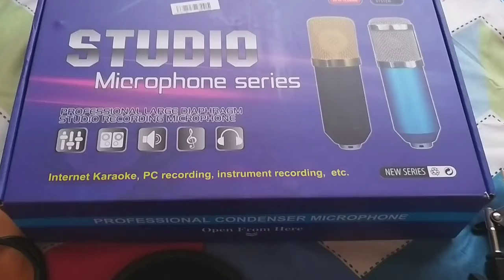UNBOXING WITH QUIN-QUIN 🧒 | JuliusHOPE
Unboxing our newly ordered microphone stand and of sturdio microphone new series plus air purifier.